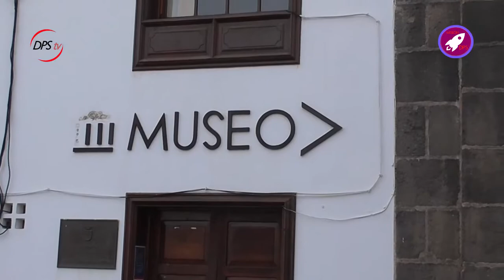DÍA DEL CORSARIO. EL RETORNO | REPORTAJE MISIÓN DPS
Santa Cruz de La Palma revivió el pasado 4 de agosto el Día del Corsario. Una jornada para revivir la historia del ataque de los franceses a la isla bonita y que atrae a miles de personas.
La asociación cultural destinada para tal fin trabaja sin descanso durante un mes de ensayos con el principal objetivo de vestir de gala a la capital palmera en cinco localizaciones diferentes.

En este reportaje de Misión DPS les enseñaremos la trastienda que hay detrás para que este día sea todo un éxito, deseando que este retorno se quede para siempre con nosotros. Hablaremos con algunos miembros que conforman la directiva de la Asociación Cultural Día del Corsario y algunos actores que han querido contar su experiencia dentro de este colectivo.